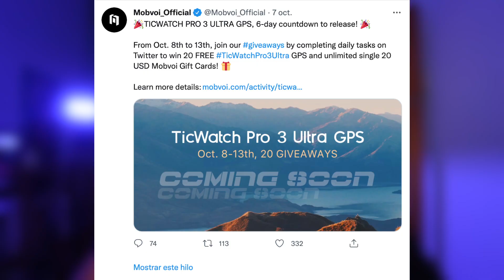INMINENTE!💥Nuevo TicWatch Pro X o Pro 3 ULTRA con WEAR OS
Ya ha sido presentado el nuevo TicWatch Pro X o TicWatch Pro 3 Ultra en su versión global, el nuevo reloj de la marca con WearOS con un procesador Qualcomm Snapdragon 4100, 1 Gb de RAM y 8 Gb de memoria interna. Un nuevo smartwatch con pantalla AMOLED de 1,39 y pantalla transflectiva.